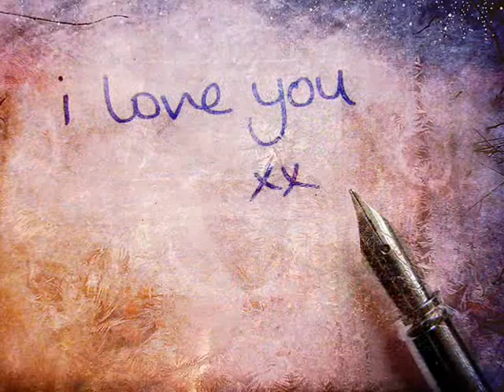David Gates - Find Me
David Gates - Find Me - From his 2002 CD David Gates Songbook.
Lyrics.
The skies are not as blue when you're not with me
The stars, they never seem to shine as bright
And the hours crack like days across the ages
And a year or two pass by with every night
It makes me know if I should ever leave this world before you do
When you follow you must promise,
cross your heart and promise to

Find me...look hard,
and don't stop, I'll be waiting 'till then
Don't sleep, and don't eat
'till I'm back, back in your arms again
I don't wanna have to spend all my forever without you.
Just knowing that your out there somewhere too.
So darlin...
please I'm begging you on bended knee...
Find me.

I've tried to tell this world how much I love you.
But they don't understand how deep it goes.
And I can't even find the words to tell you
So I'm the only one who really knows.
And though we have our times together, I am always wanting more
So if we get separated won't you do just like before and
Find me...look hard
And dont stop, I'll be waiting 'till then
Through a hundred million faces you will see me shinning through.
'Cause I'll glow when you come close , I always do.
So darlin'
We can share our love through all eternity
'Cause with you is all I ever want to be.
Find me